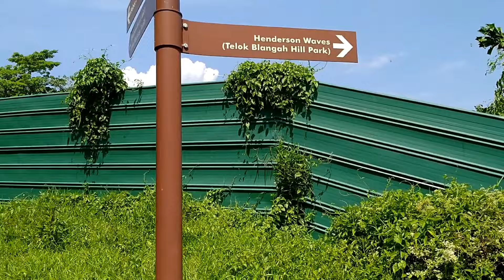MOUNT FABER PEAK + TOA PAYOH TOWN PARK / ROSIEG GAMING & VLOGS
Kahit pagod na pagod sa araw na nito pero masaya naman na nakauwi kami ng maayos pa hehe.. punta ka kayo guys napakanda ng view sa Mount Faber Peak bawi ung pagod paakyat dun..